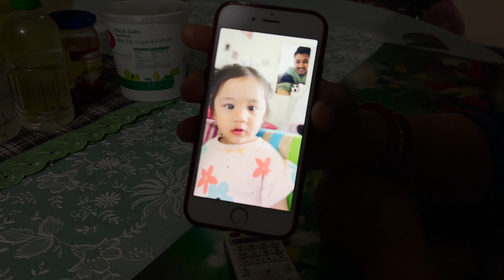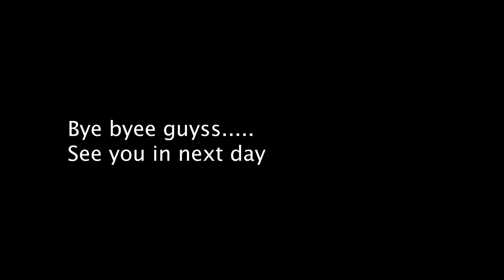Good news | Garage Time | Drone chasing Bike ✌️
BAJRA FAM ❤️